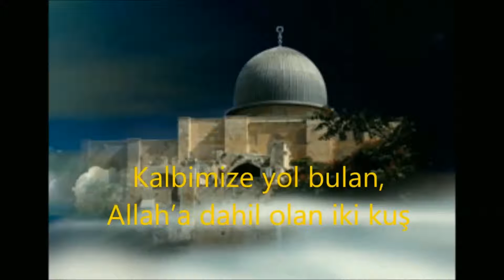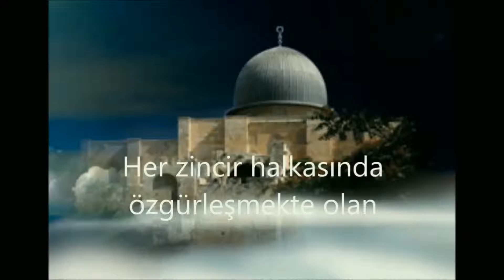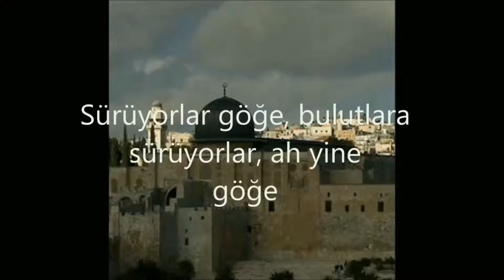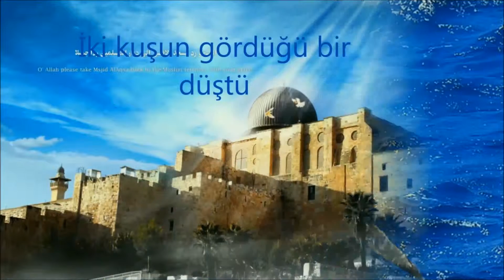İki kuşun kurduğu düş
Nursena Barış şiirine beste